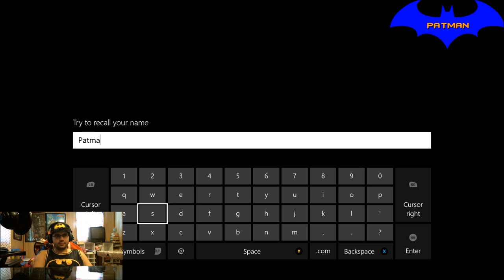Dark Souls 2:Scholar of the First Sin Lets Play | Forest of the Fallen Giants Walkthrough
Welcome to my Let's Play series on Dark Souls 2: Scholar of the First Sin! So excited for this and hope you guys are too!